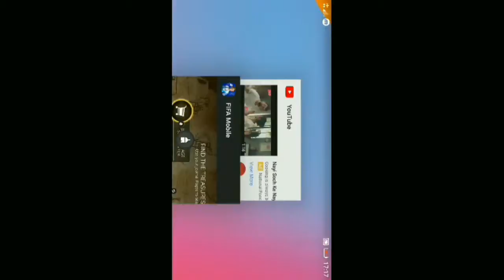Biggest Journal Page Opening in FIFA Mobile 19 ! Big reward in Fifamobile19 !